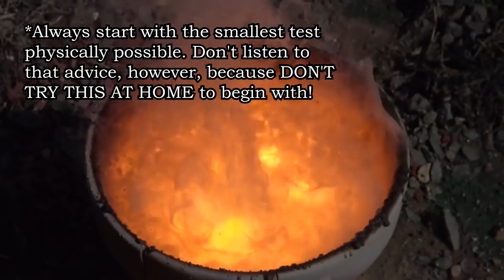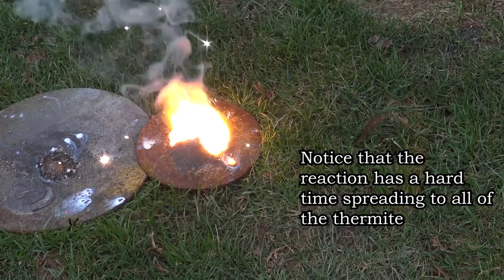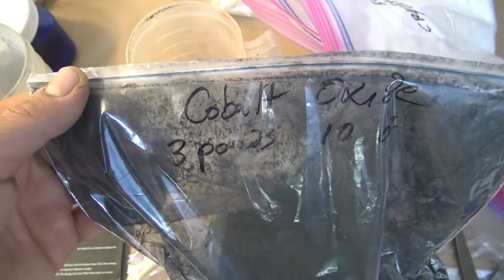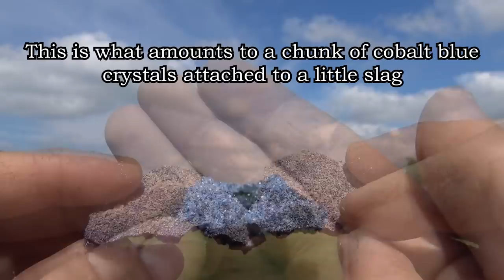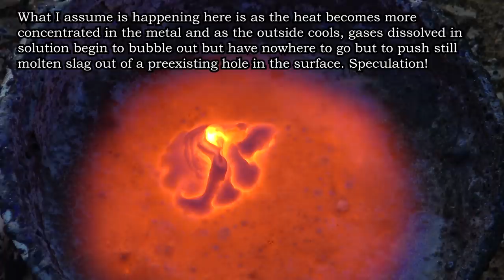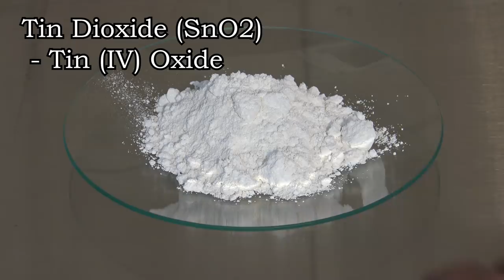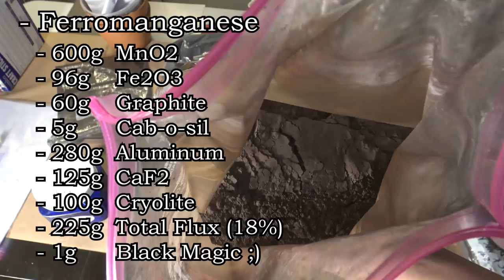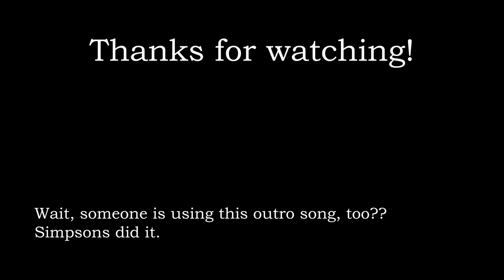Exotic Thermite Series Ep. 2: Cobalt, Nickel, Tin, Manganese, NiChrome, Ferromanganese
Hey Hey! Welcome back to the second episode of ETS! Things get much more interesting in this episode.

Note that some of these metals are quite toxic, carcinogenic, etc so PLEASE  - these videos are for educational and entertainment purposes only. I'm doing these so you don't have to.

Also, if it wasn't clear, the intros belong to Cody'sLab and NurdRage. The "anyway"s belong to NileRed. XD

All music from freemusicarchive

sorry ghastly i jacked your outro for this
 its too good, man